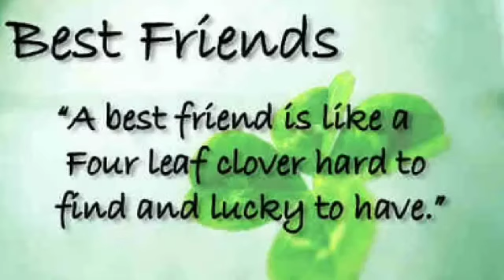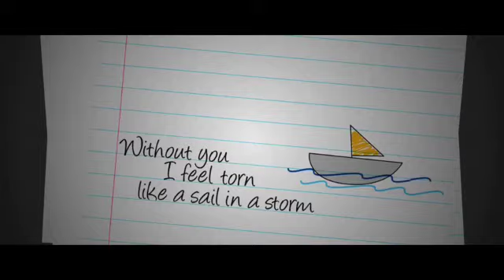For NEMO The Super Penguin Waffle!!!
Thank you NEMO for being their all the time. The ups and downs your locked in my secret safe.